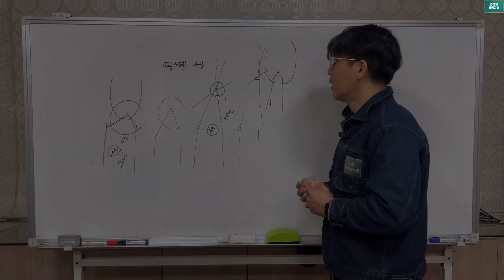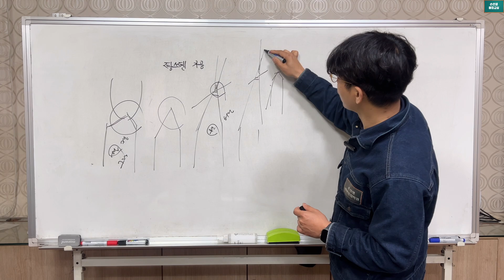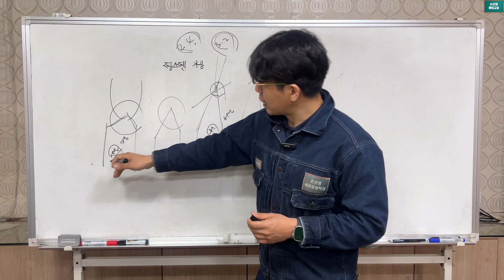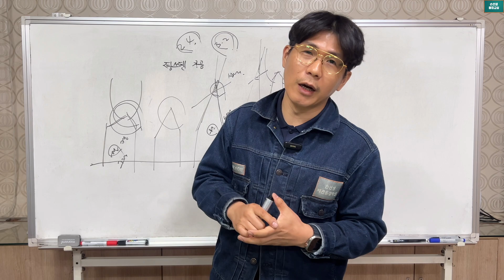비밀스럽고 다양한 텅스텐 가공기술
a variety of secret tungsten processing techniques